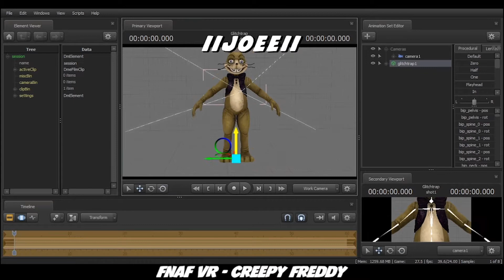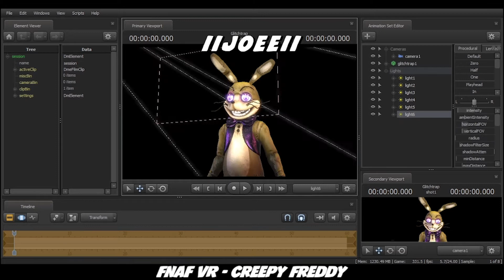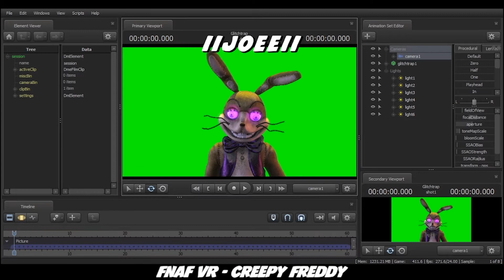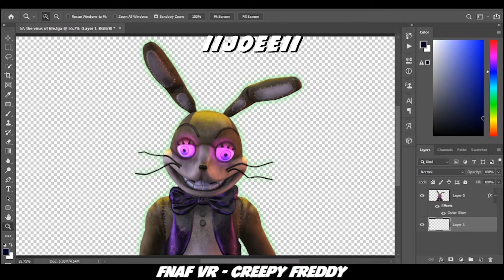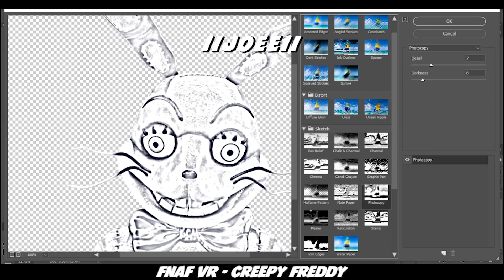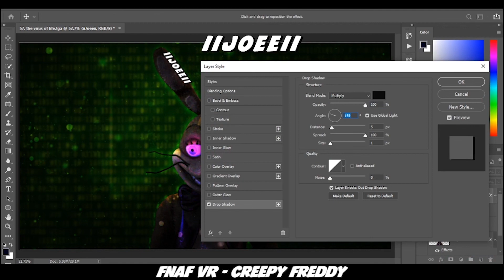[FNaF] [SFM] The Virus of Life || Timelapse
I think Glitchtrap/Malhare is starting to creep up to one of my favourite characters...